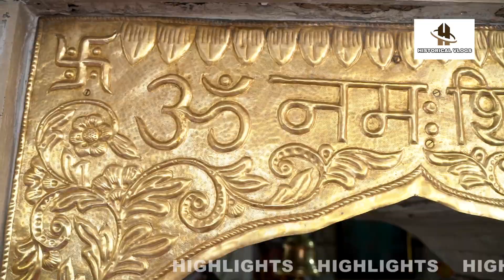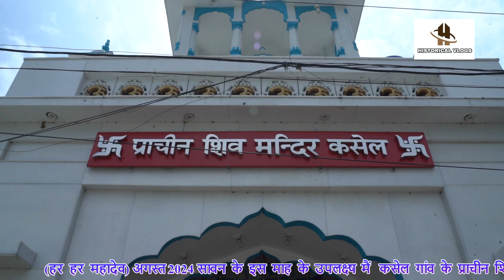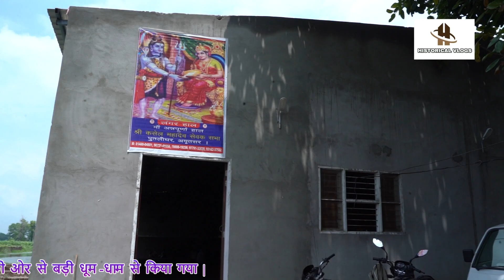सावन का महीना(महादेव)का शिंगार#shivpujaप्राचीन शिव मंदिर कसेल सेवक सभा पुतलीघर,अमृतसर#kasel#amritsar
सावन का महीना(महादेव)का शिंगार#shivpujaप्राचीन शिव मंदिर कसेल सेवक सभा पुतलीघर,अमृतसर#kasel#amritsar sawan maas ka mahatva#sawan maas katha#shravan maas katha#sawan maas vrat katha#shravan maas ki katha#sawan maas ki kahani#sawan maas mahatmya#Sawan#lord shiva#सावन सोमवार व्रत कथाशिव पूजनnetashivpujan mantra lyricsShivpujanmahashivratribhajanbholenathshiv aarti anuradha paudwalShivartiसावन के सोमवार के उपायसावन का महीना शिव भजनshiv ji ki pujaSawan monthsomvar shiv puja vidhiAmritsar newsamritsar news live